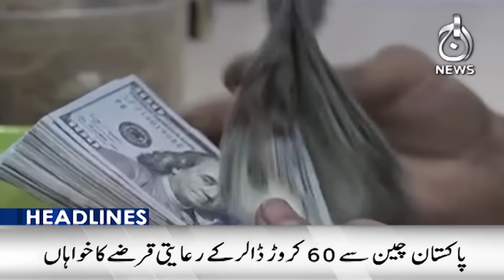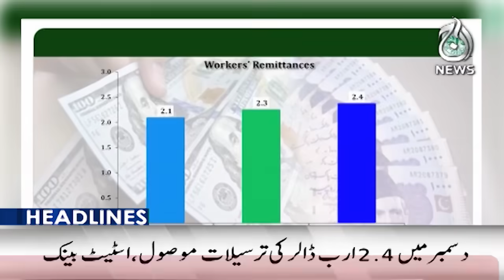PTI's Bat has been restored - PHC big decision - 3 PM Headlines - Aaj News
Headlines 3 PM - PTI's Bat has been restored - PHC big decision -10 January, 2024  - Aaj News

Spot Light With Munizae Jahangir:
shorturl.at/gwFU6